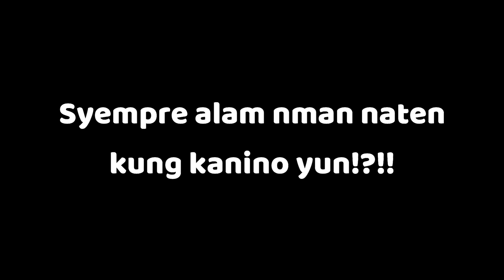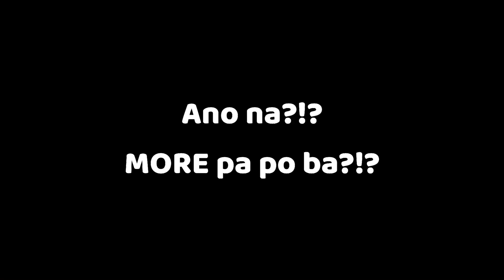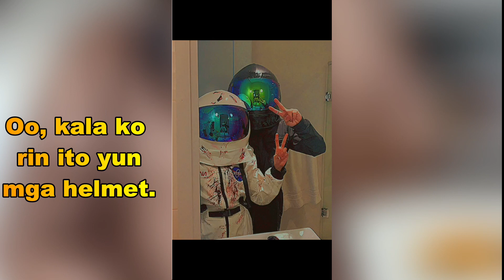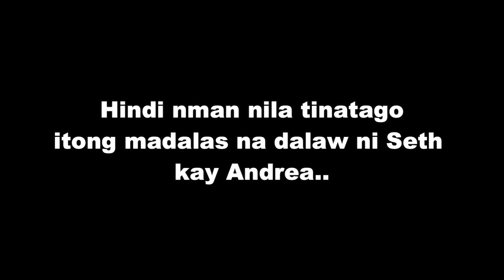Anong meron sa TikTok ni Andrea Brillantes, Alamin? | SETHDREA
Ito ay kuha sa tiktok ni Andrea, kung saan may kakaibang napansin ang TEAMSPY sa likuran nya habang nagtitiktok ito. Panoorin kung ano ito

Guys, para to sa naguupload ng KYLEDREA sa youtube!
"Wag kayung papansin" wlang manunuod ng videos nyu!
Peace! Unity! All over the world!